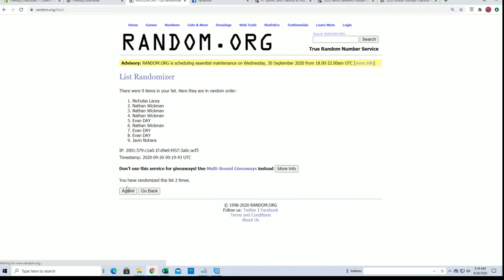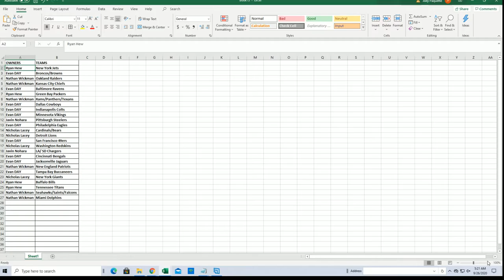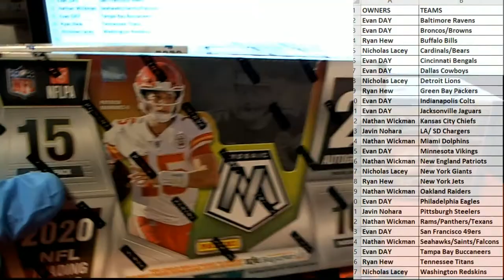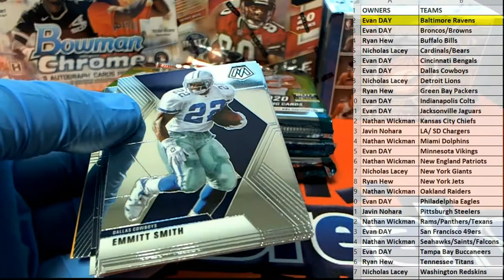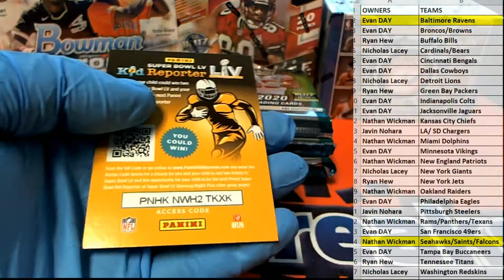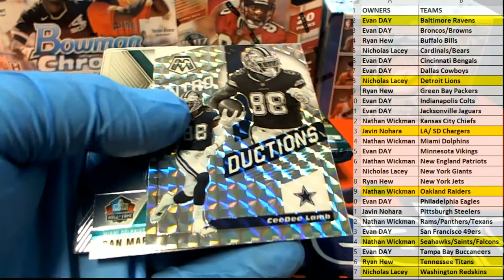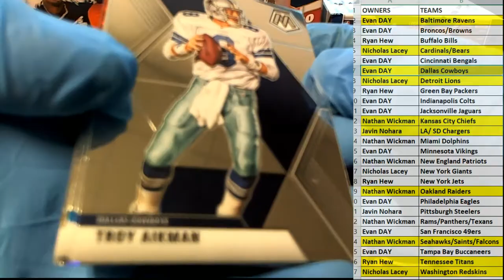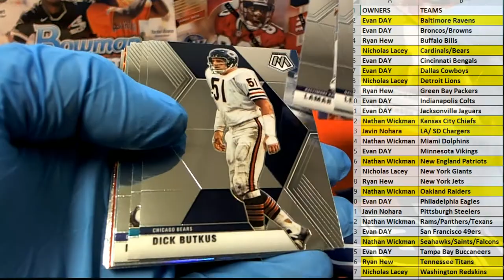2020 Panini NFL Mosiac Football Hobby ID MOSAICFBHB120